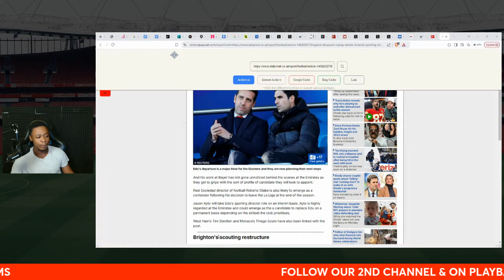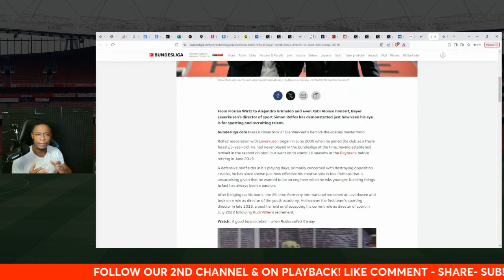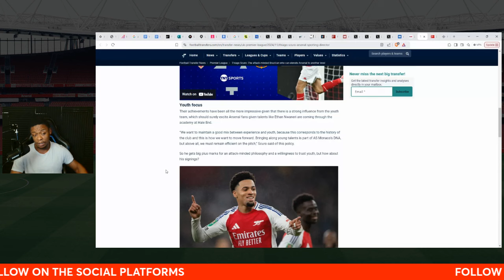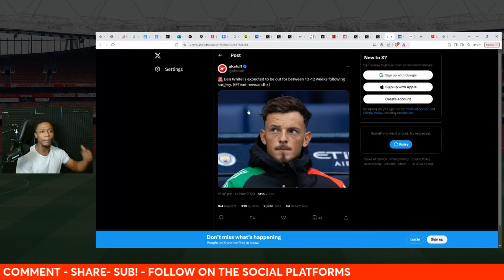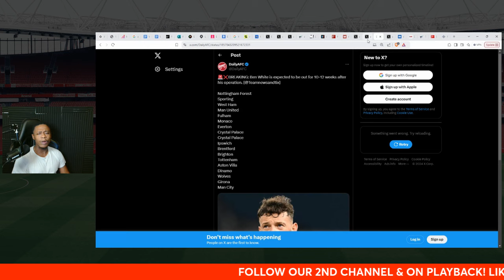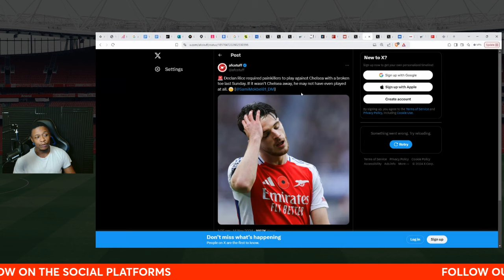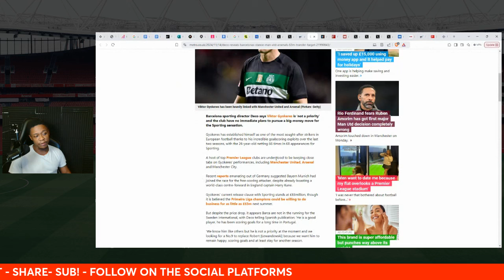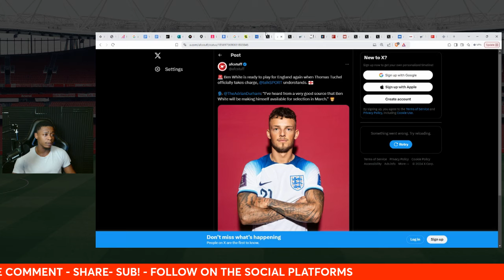Arsenal News Show: Simon Rolfes new Sporting director? | Ben White's 2024 is OVER!